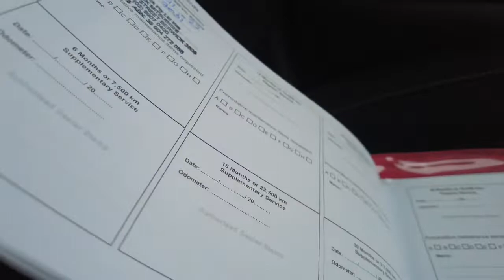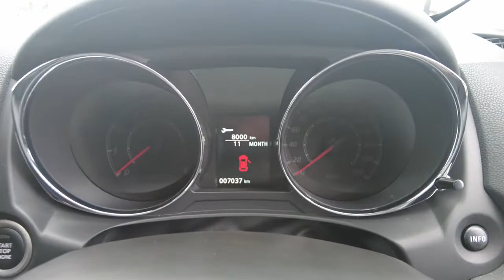2022 MITSUBISHI ASX Berwick, Dandenong, Frankston, Mornington, Melbourne, VIC U7956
Sterling Silver New 2022 MITSUBISHI ASX  available in Berwick, Victoria at Berwick Mitsubishi. Servicing the Danendong, Franston, Mornington, Melbourne, VIC area.

Berwick Mitsubishi
20-32 Kangan Dr